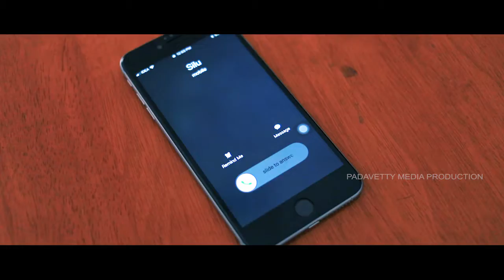SILU + LINU * SAVE THE DATE *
Cinimatic style save the date video